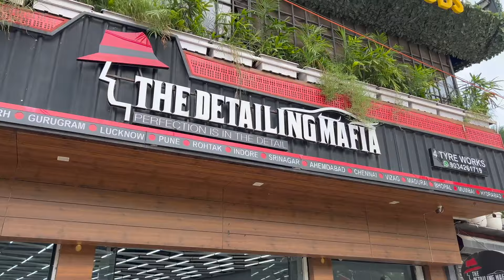Fortuner Black PPF | The Detailing Mafia | Unexpected result